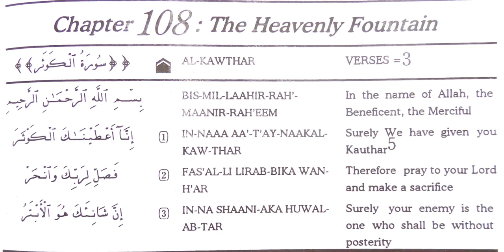Surah 108 Al-Kawthar (The Heavenly Fountain) for Zuhr Daily Prayers (aka Salat, Namaz)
Surah 108 Al-Kawthar recitation. Arabic-only audio with Arabic, English translation, and English transliteration text.

The question of which surah to recite in the Zuhr daily prayers (salat aka namaz) seems somewhat debatable. I have selected Surah Al-Kawthar for Zuhr salat based on the following rules of prayer: "Issue 388: It is better to recite Surah Al-Qadr in the first Raka'ah and Surah Al-Ikhlaas in the second Raka'ah and to not repeat one Surah in two Raka'ah, except Surah Al-Ikhlaas. It is not better to abandon Surah in all of the daily prayers. The best is to select Surahs that turn the attention of man to matters which they have need for and cause him to abandon sin and disobedience which they are entangled in." (Source